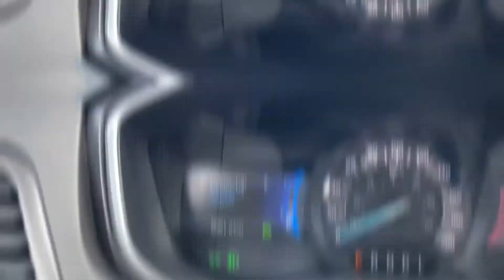2020 Ford Fusion Titanium Hybrid